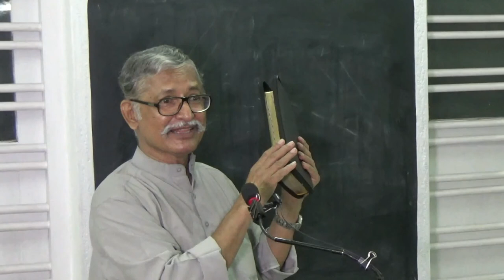Hindi Video: Romans Chapter 8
Hindi Bible Sermon: Romans 8 offers answers to the perplexing question of why God sends problems and calamities into the lives of believers. A very practical insight from the Scriptures.